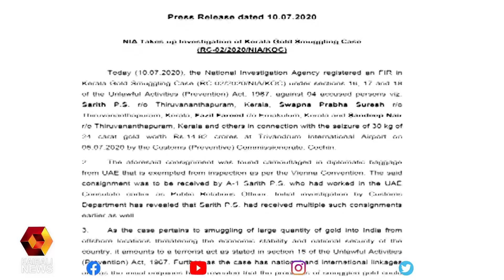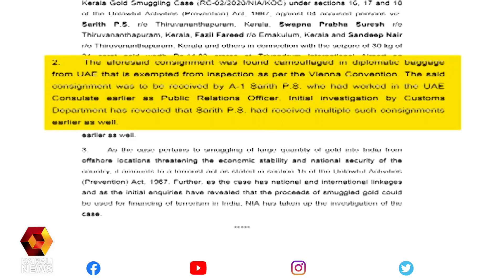ഡിപ്ലോമാറ്റിക്ക് ബാഗേജ് തന്നെ... | 10.07.2020 | JOHN BRITTAS | Kairali News